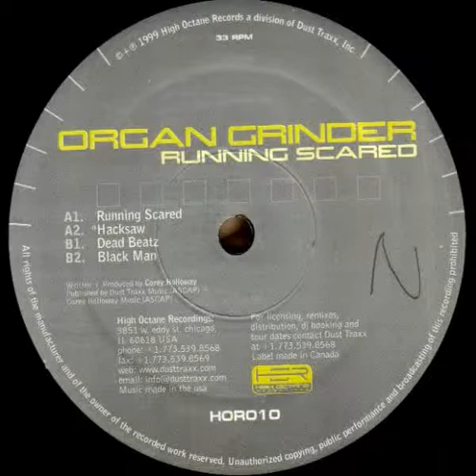Organ Grinder - Black Man